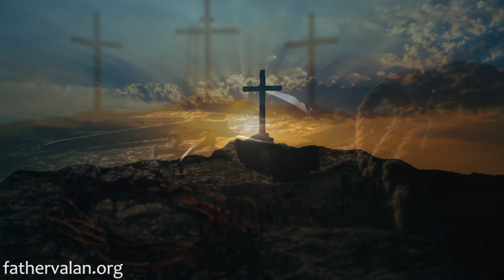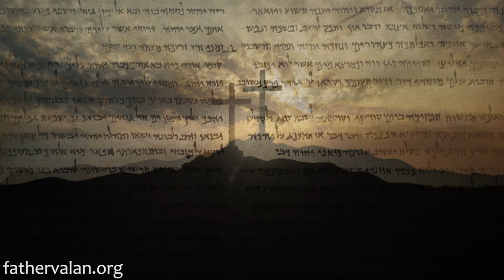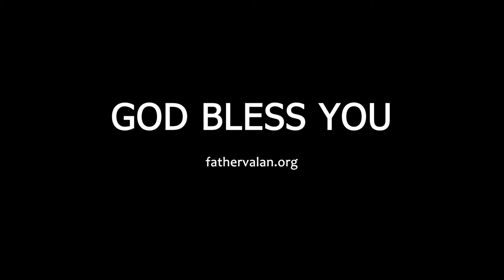Homily - Fifth Sunday of Easter (Year C)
Knowing that the present heaven, and the present earth will pass away gives us perspective in life. Our present world is only a temporary home. The new heaven and the new earth, a place where we will spend eternity with God, is our ultimate home. It will be a perfect place where we are meant to live.